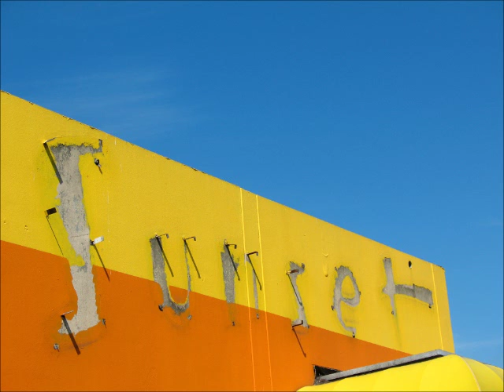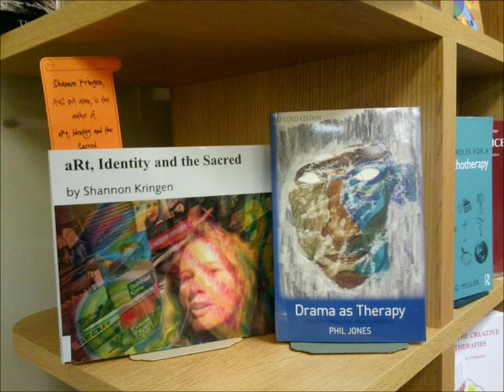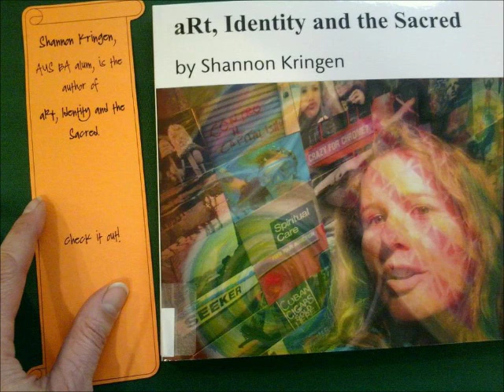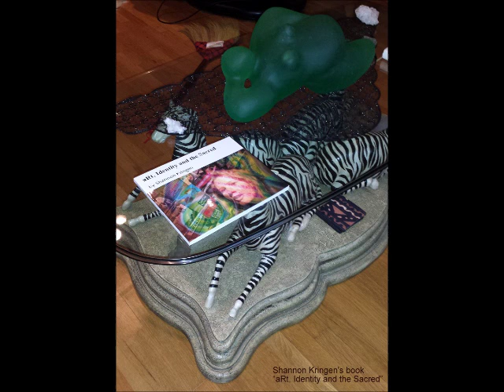Podcast #15 Goddess KRING trump is an economic terrorist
a monologue about everything from donald trump and why i think he's an economic terrorist,  nutrition, health, education, raw meat diet for pets, diatomaceous earth etc.  i love to ramble.

Goddess KRING podcasts free and easy to listen to on 5 websites.

i record and broadcast a new one every week. please share with anyone you want. thanks.

my podcasts are one hour long and free to listen to from 5 different websites:

3-4 pm pacific standard USA time zone (west coast in the usa)